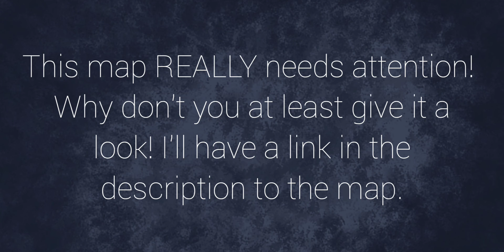Towards the sun map part 21 wip